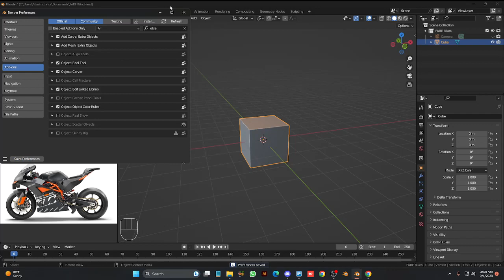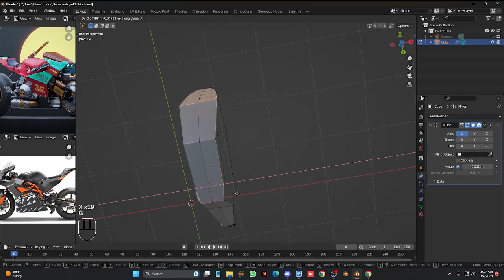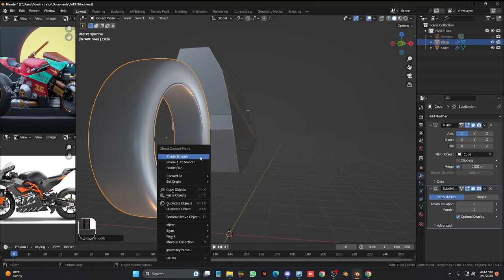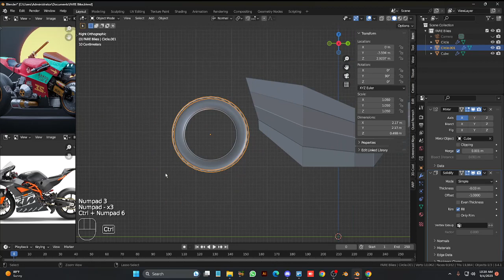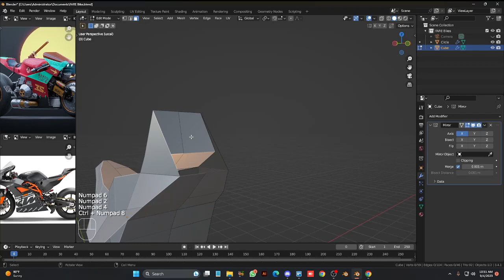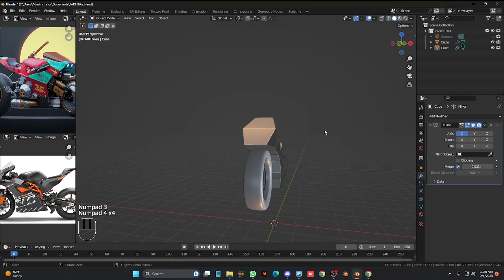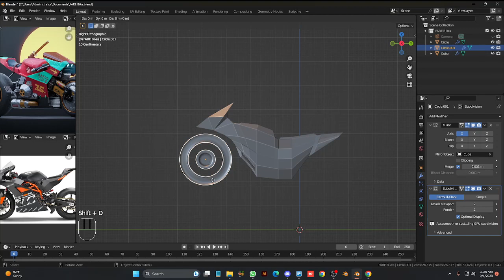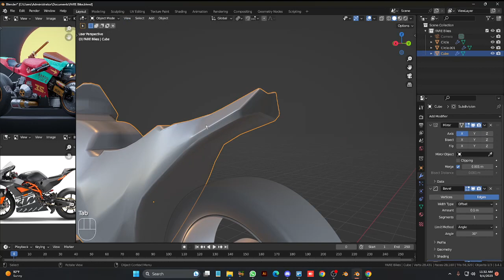Making a Stylized Bike in Blender 3.4.1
(F A Collections)